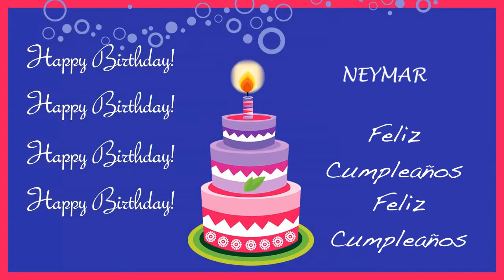Neymar Card Tarjeta - Happy Birthday